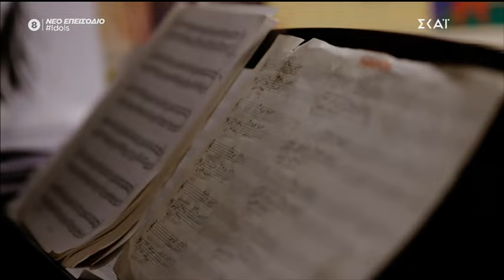Γιάννης Παπαμιχαήλ: Ο πατέρας μου με έβλεπε σαν αντίπαλο